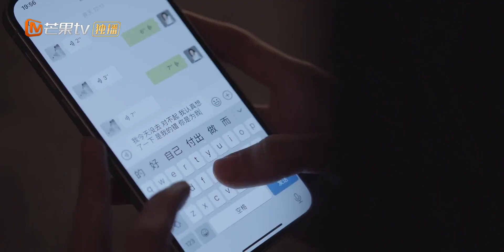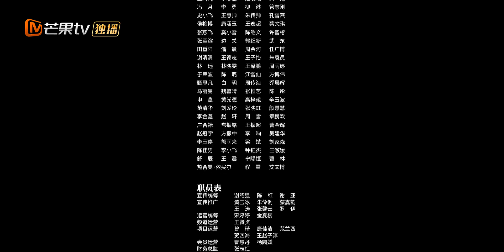【心动专享版】《别惹白鸽》第1集：情感小组秘密丛生！三人关系成谜！ Don't Mess with Bai Ge 【芒果TV心动频道】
简介：白鸽、何煦、李力带着各自的问题，来到情感小组寻求帮助。何煦最近偶然间发现自己的“完美伴侣”竟然在陪别的女人逛街；李力想保护自己被骚扰的女儿，反而和女儿产生了更深的隔阂；白鸽困在一段梦幻的爱情中，而故事的男主早已人间蒸发。三人生活出现交集，是巧合，还是一场精心策划的相遇？